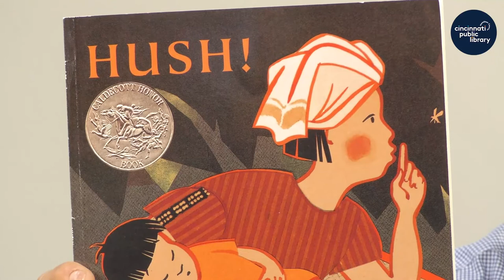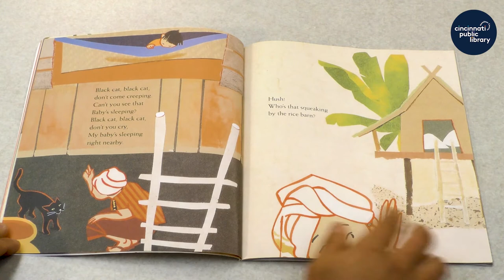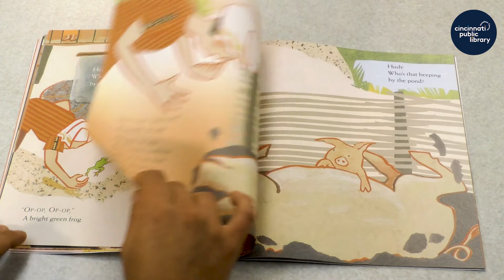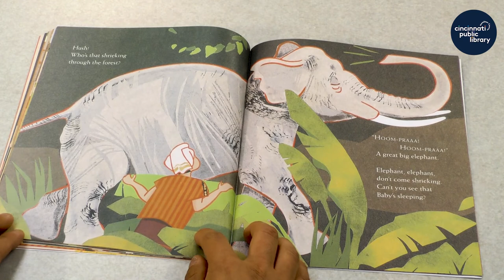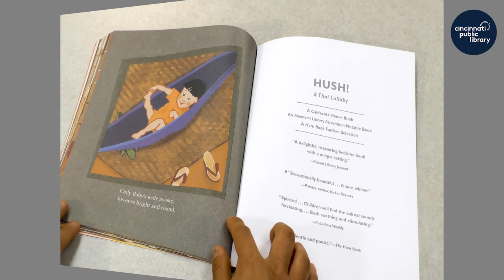Storytime at Home: "Hush!"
Storytime at Home is presented by the Cincinnati & Hamilton County Public Library.